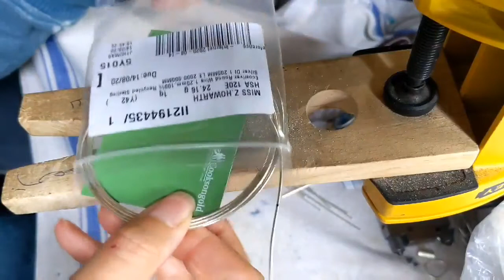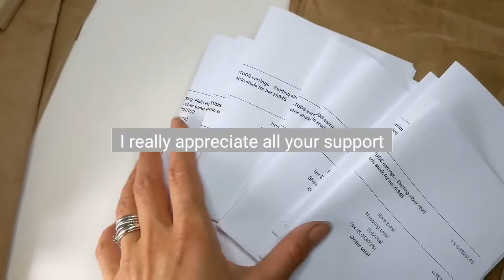Studio Vlog | How I make silver studs | Silversmith Jewelry Studio | Aug 2020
Join my FREE VIP INSIDERS CLUB to get all the latest news, updates and jewellery releases -

-UPDATE 2020-
***Click the notifications bell so you don't miss out!***